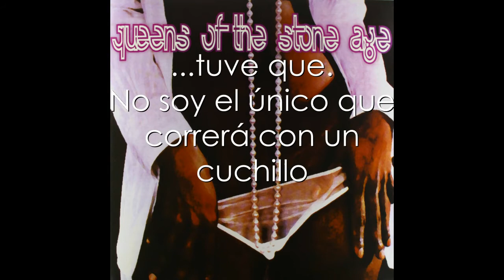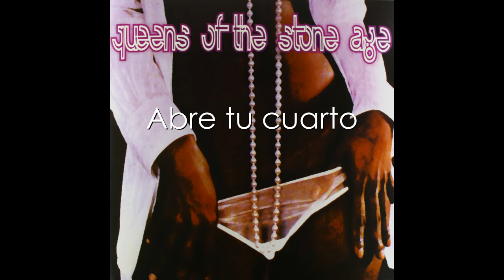Queens Of the Stone Age - Regular John (Subtitulada)